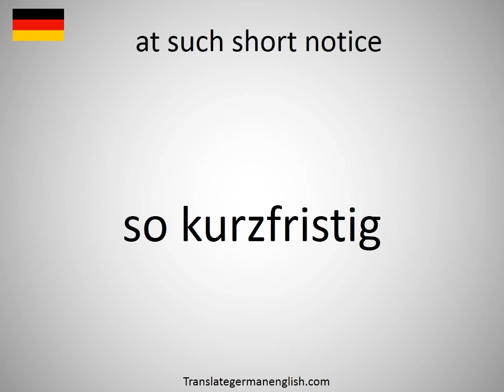How to say at such short notice in German?